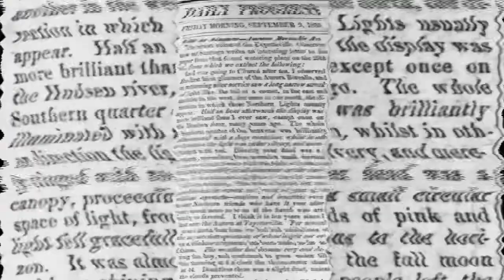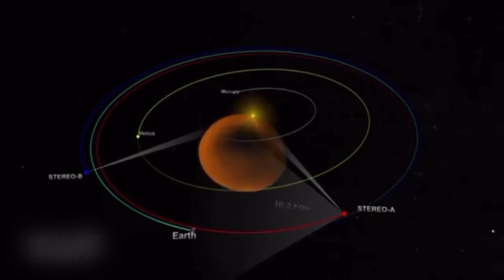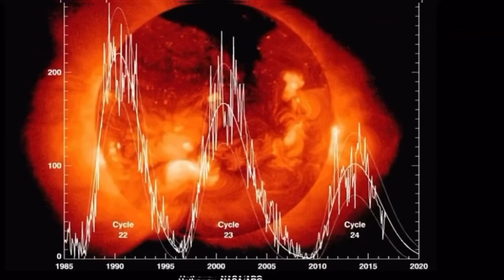THE CARRINGTON EVENT: The Solar Flare That Shook the World!☀️🌏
Family, how’s it going! We are back with another ASV(Attention Span Video). Join us on a captivating journey through time as we explore the remarkable story of the Carrington Event, a monumental solar flare that reverberated across the globe. In this video, we delve into the fascinating account of Richard Carrington, an eminent astronomer who witnessed this extraordinary solar phenomenon in 1859. Discover the immense power unleashed by the Sun as a colossal coronal mass ejection raced towards Earth, triggering a mesmerizing geomagnetic storm. Witness the astonishing effects on 19th-century telegraph systems, with operators receiving electric shocks and equipment engulfed in flames. Uncover the historical significance of the Carrington Event and the crucial lessons it holds for our technologically reliant society today. Prepare to be captivated by stunning visuals, intriguing insights, and a call to action to safeguard our infrastructure from future space weather events. Don't miss this enthralling exploration of the Carrington Event and its enduring impact on our understanding of the Sun-Earth connection. We hope you enjoy this video, and if you’re new here kindly and if you’re on Facebook, Follow ExitUs Podcast at the link below with Kituko X Kehinde for LIVE broadcast on different subject matters effecting Africans today. Make sure to check out the ExitUs Podcast Playlist for past videos!